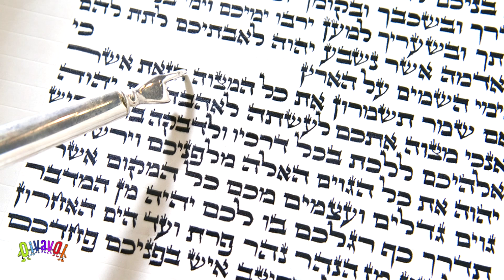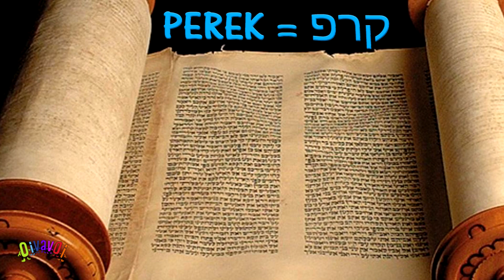El origen de los apellidos judíos, parte 2: Los apellidos de origen español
¿Cómo se formaron los apellidos judíos de origen español? Aquí te lo contamos...